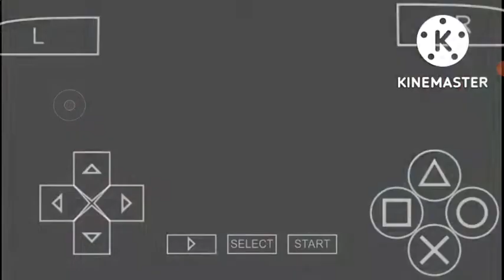WWE 2K20OP game play#😎😎😈😈🤜🤛🤟🤟